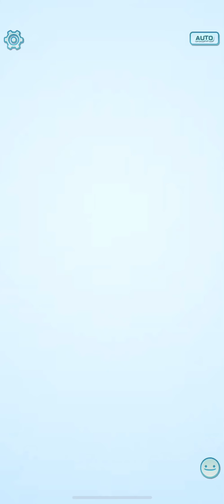Lv100の仕方 ポケモンマスターズ